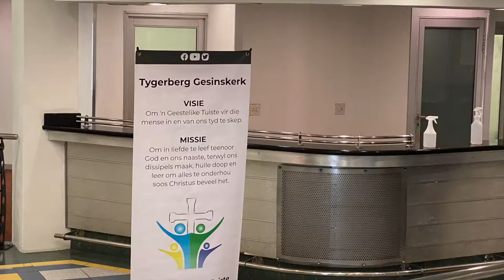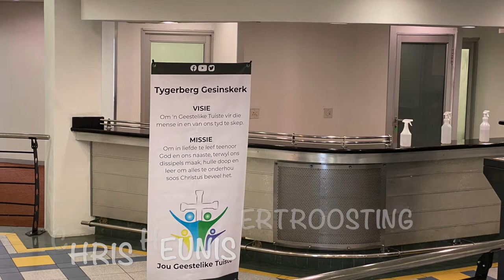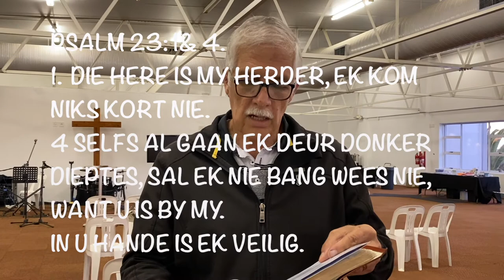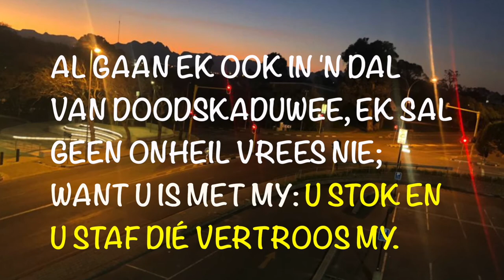Herder staf Vertroosting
Rotsvas Deel 2